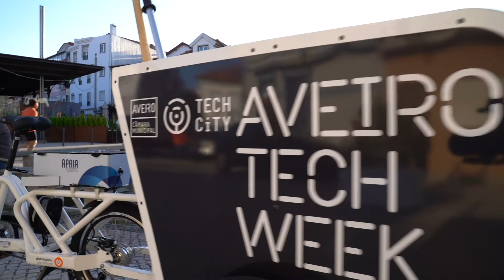Aveiro Tech Week 2020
From October 12th to 18th, @aveiro.techcity brought together several actions and events dedicated to technology, art and culture in the city of Aveiro where Altice Labs was present as Main Sponsor.
Watch the most significant moments of Altice Labs participation at this event.